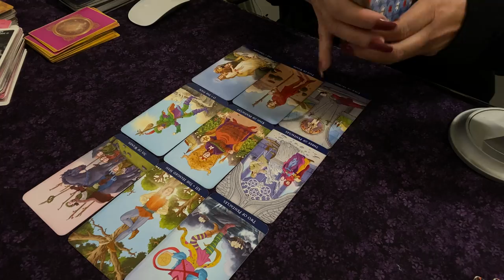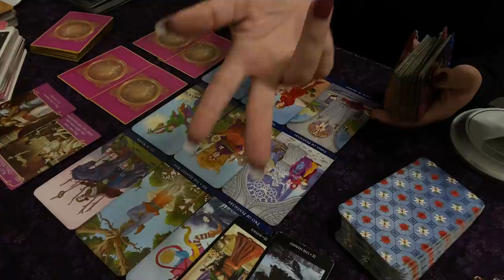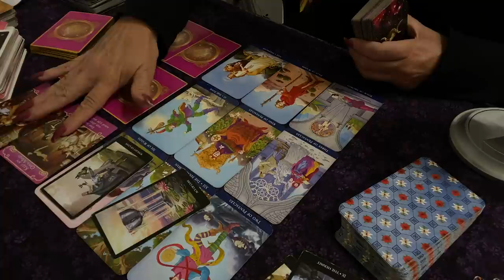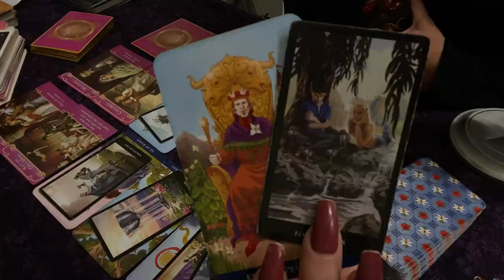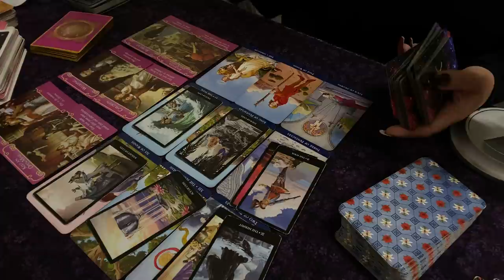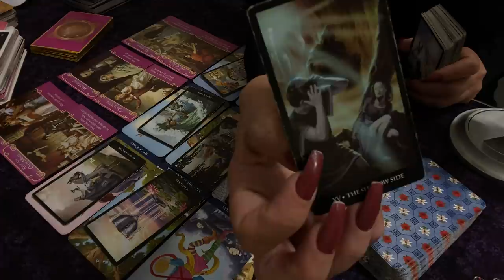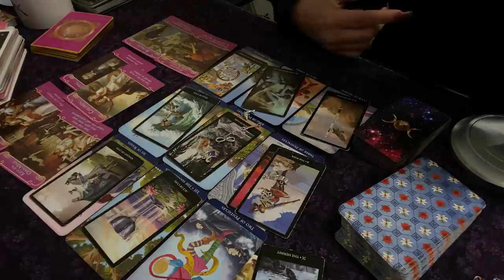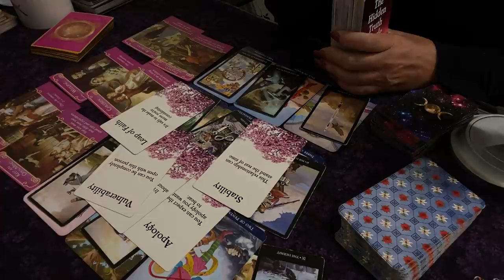🅥🅘🅡🅖🅞 ♍️ Sweet Love Message(s) For You Virgo! ⭐️🤩❤️‍🔥💬💌📪📧